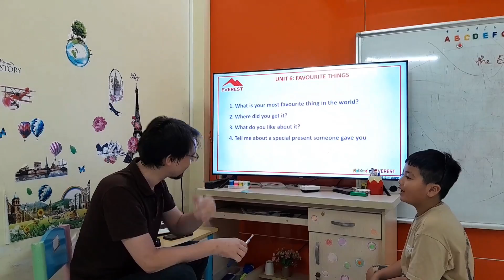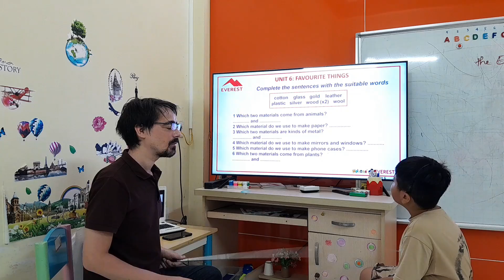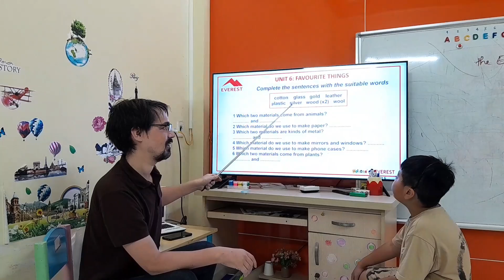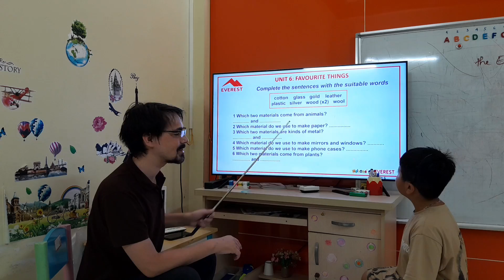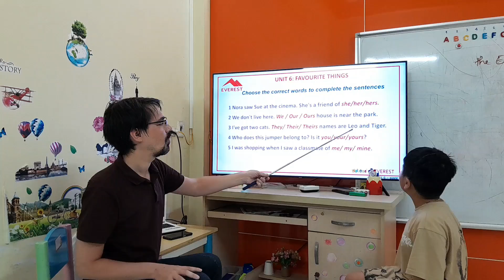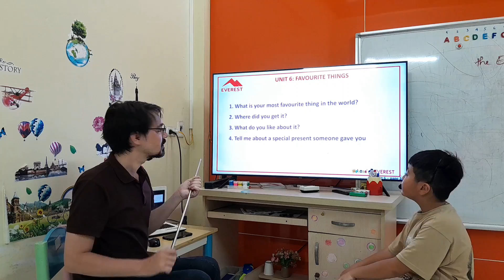SK12 DAI HAI 07072023